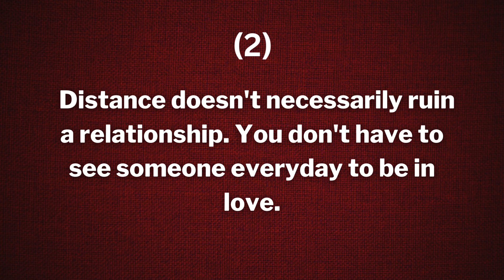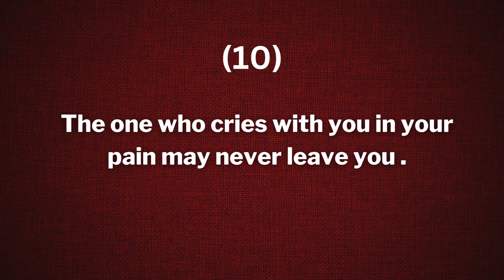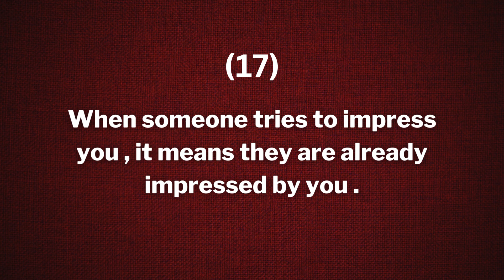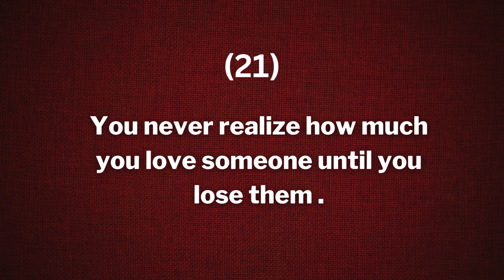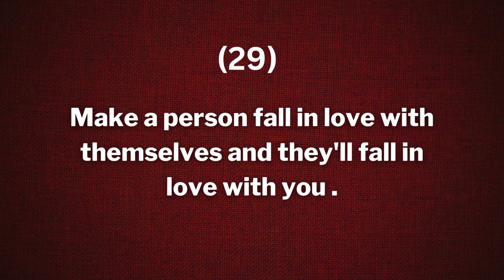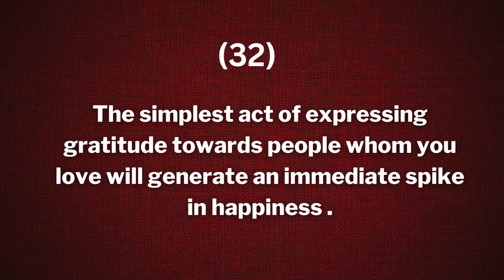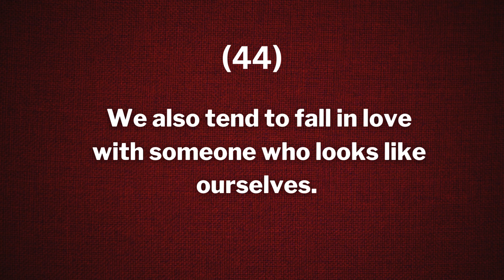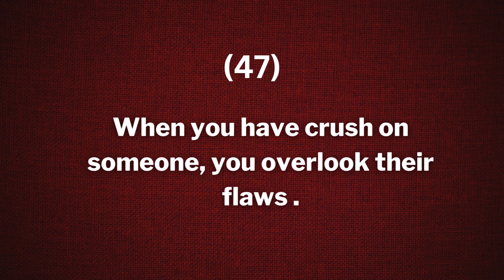48 Amazing Psychological Facts About Love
Welcome to the my channel.This channel Catch the Wave provides motivational quotes, powerful life changing quotes , self love and positive affirmations to help inspire and motivate you.

Amazing Psychological Facts About Love
New Psychological Fact | New Psychology Facts
Psychology Says | Psychology Facts | Facts
Love Facts | Psychology Facts About Love
Interesting Psychological Facts | Psychology Fact
Amazing Psychological Facts | Psychological Facts
Mind-Blowing Psychological Facts | Psychology